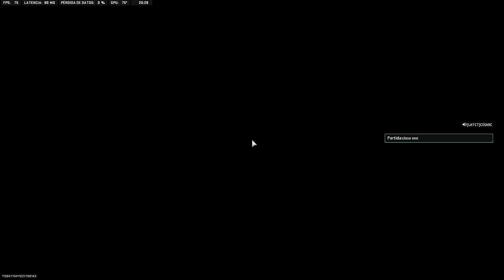"The Boys" Camo Challenge Completed | Call Of Duty: Modern Warfare II